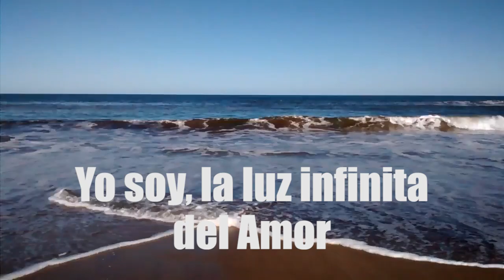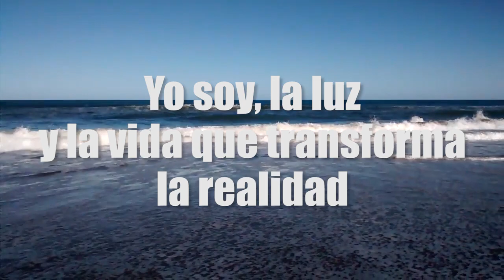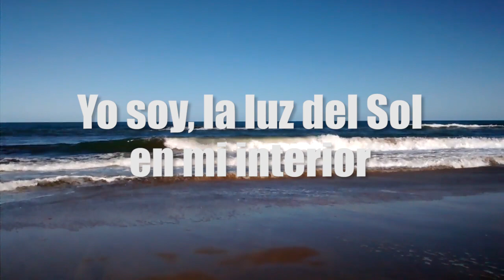Afirmaciones YO SOY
Si te gustan mis grabaciones y quieres retribuirlos de algún modo, aquí las opciones:

Si les gustan los videos, o están interesados en saber algo en particular. No duden en dejar su comentario. GRACIAS

También pueden visitar mis paginas en Facebook